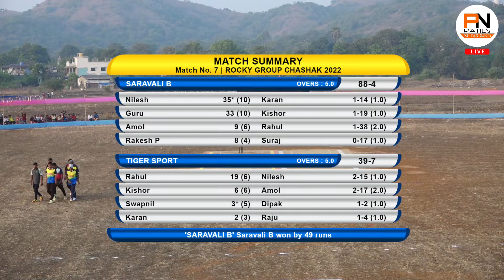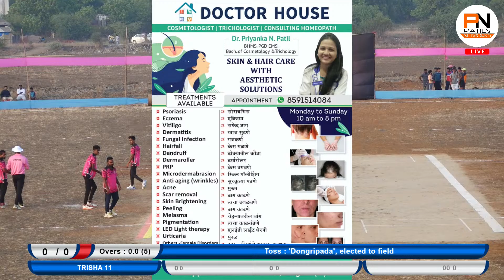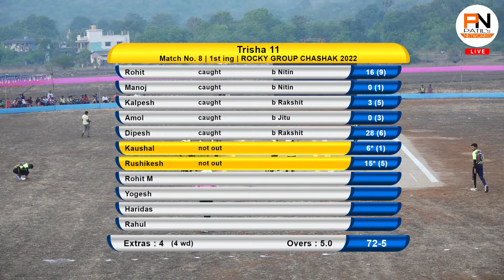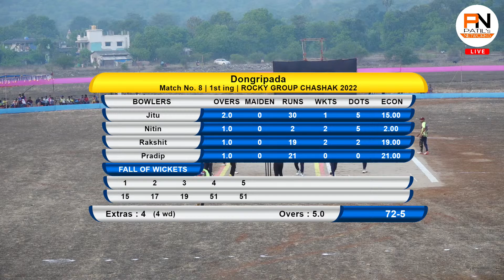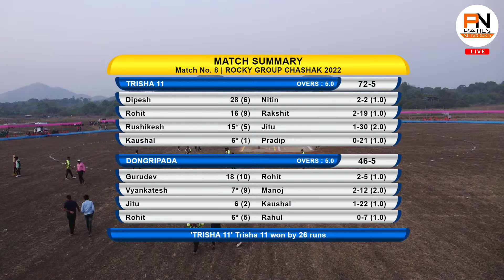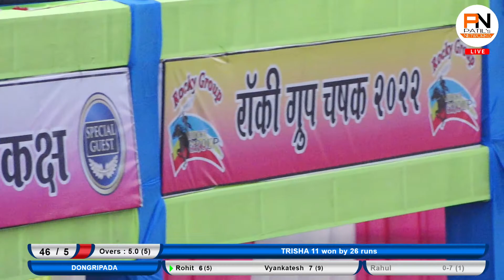TIGER SPORT VS SARAVALI B | ROCKY GROUP CHSHAK 2021